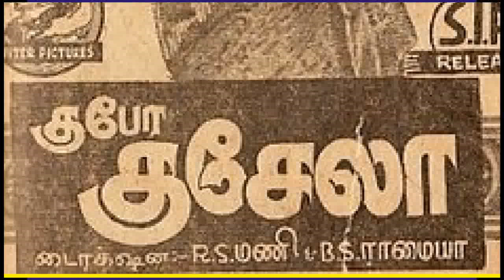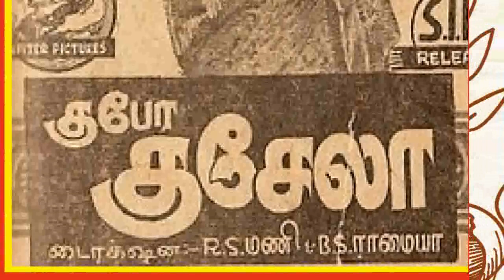TAMIL OLD--Aandarul jegathamba(vMv)--KUBERA KUSELA 1943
"ஆண்டருள் ஜகதம்பா யானுன் அடிமையல்லவோ"...
குபேர குசேலா (1943)
இசை : குன்னக்குடி வெங்கட்ராமையர்
பாடலாசிரியர் : பாபநாசம் சிவன்
பாடியவர் : பி.யு.சின்னப்பா

குபேர குசேலா (1943)
பி யு சின்னப்பாவின் அபார நடிப்பில் 1943-இல் வெளிவந்து வெற்றி பெற்ற திரைப்படம் "குபேர குசேலா"...  குசேலராக பாபநாசம் சிவனும், காயகல்பம் உண்டு இளமையான ரூபம் மாறும் குபேர குசேலனாக பி.யு.சின்னப்பாவும், கிருஷ்ணராக 'புளியமாநகர் புலிக்குட்டி' பி எஸ் கோவிந்தனும், மாயா அழகியாக டி ஆர் ராஜகுமாரியும்  நடித்திருந்தனர்... படத்திற்கான இசையமைப்பை ஐந்து இசையமைப்பாளர்கள் கவனித்துக் கொண்டார்கள்... அவர்கள் --- குன்னக்குடி வெங்கட்ராமையர், என் எஸ் பாலகிருஷ்ணன், கே வி நாயுடு, எஸ் வி வெங்கட்ராமன், ஜி ராமநாதன்... பாடல்களை பாபநாசம் சிவனும், உடுமலை நாராயண கவியும் எழுதினார்கள்...

"செல்வமே சுகஜீவாதாரம்"
"நடையலங்காரம் கண்டேன்"
"என்னை விட்டெங்கே சென்றீர்"
"மாலை சூட வந்தேன் மல்லிகா"
-- போன்ற பாடல்கள் மிகப் புகழ் பெற்றன...